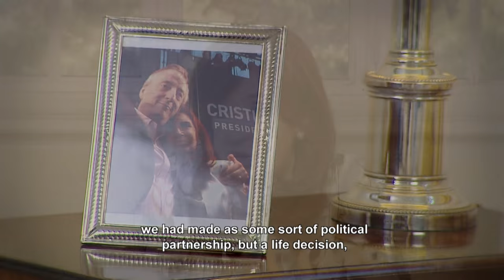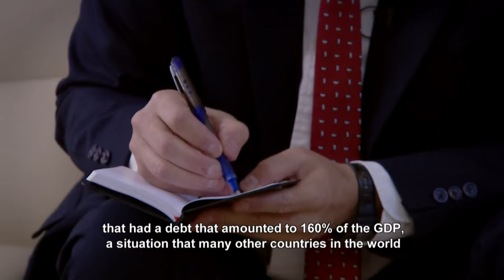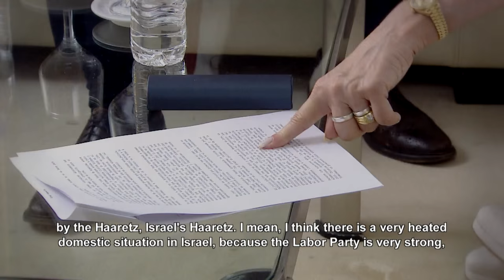Cristina Kirchner Up Close and Uncut with The New Yorker (march 11, 2015)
President Cristina Kirchner interviewed by Dexter Filkins from the US magazine The New Yorker, on March 11, 2015.
Human Right policies in Argentina and the trial of the military in democracy 01:40
Relationship with Néstor Kirchner and activism as a way of life 12:28
The economic model in Argentina and debt restructuring 16:00
Global debt crisis  23:17
Argntina in the geopolitical map 34:51
AMIA and the memorandum with Irán 46:00
The middle east issue 58:08
USA and its responsibility in global security 1:38:00
The reform of the Secretary of Inteligence in Argentina 1:46:00